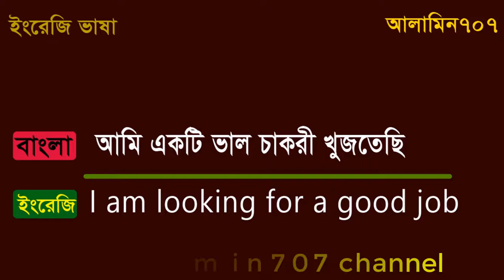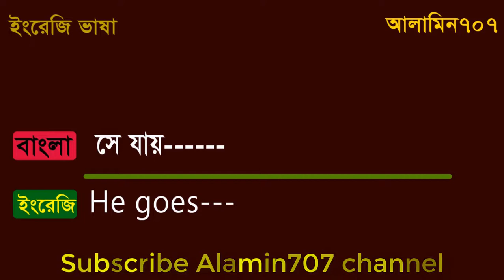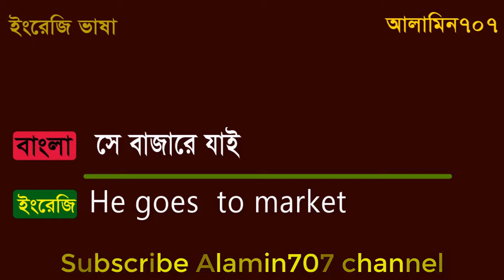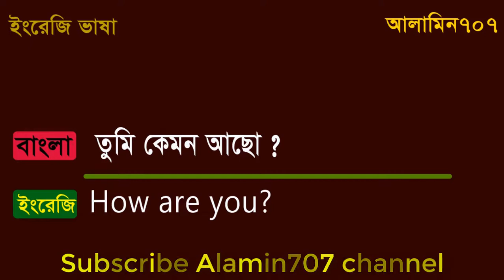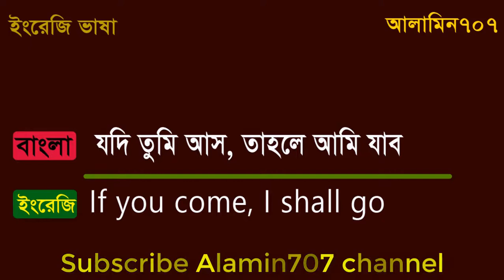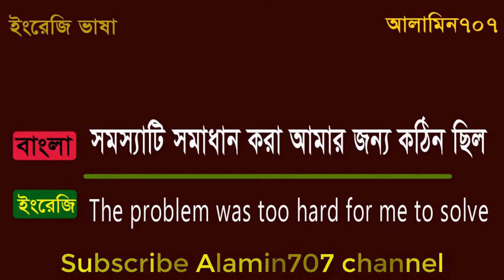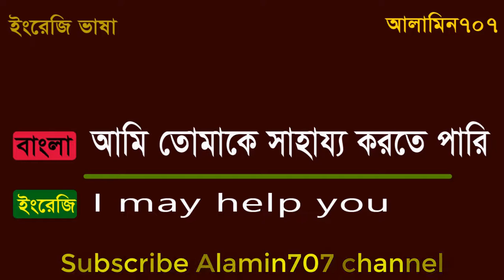Spoken English in Bengali - Learn English by Bangla - Bangla to English